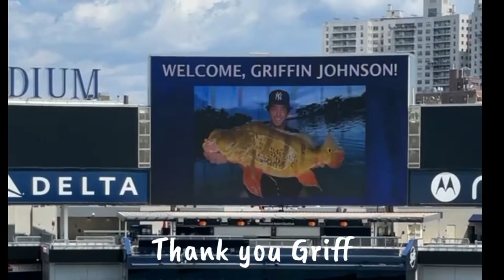Ian Joy HAVEIT Vlog - NYCFC 4-1 Columbus at Yankee Stadium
I hope you enjoy another look behind the scenes as I take you through my crazy day starting with my TIK TOK show for the New York Yankees then scenes from the YES Network booth as NYCFC won big again in the BRONX.